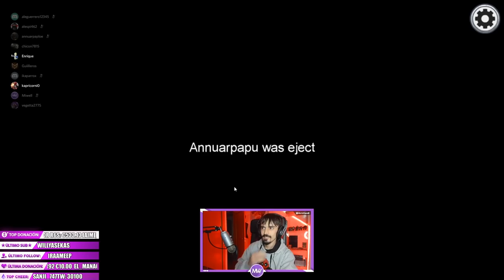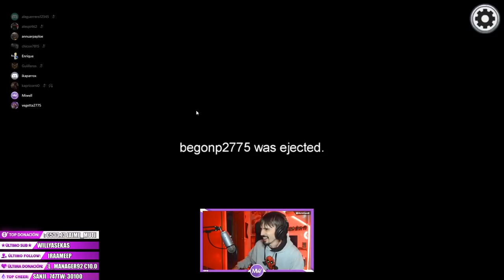9999IQ EN AMONG US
✅GT XBOX: miwell
✅ID ps4: miwellYT